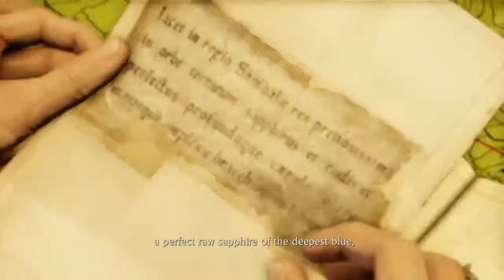Gonna remember this betrayal!!!!!!!! | Uncharted 2 Among Thieves Part 2